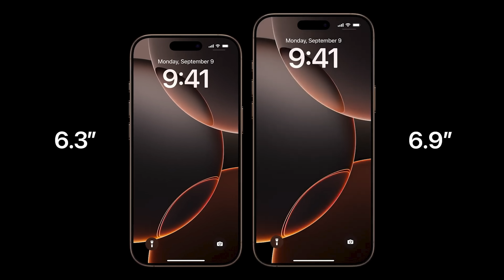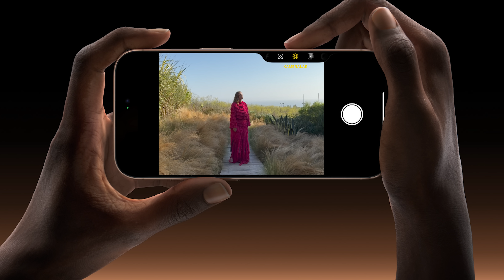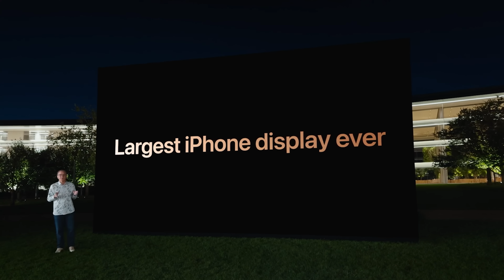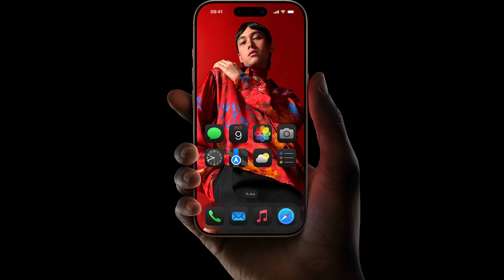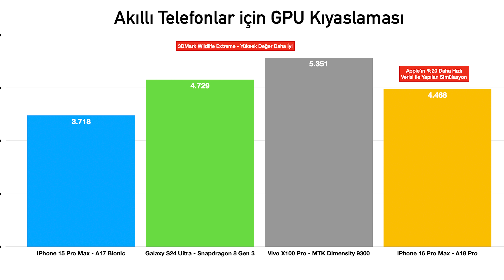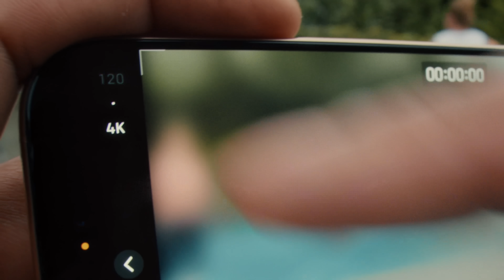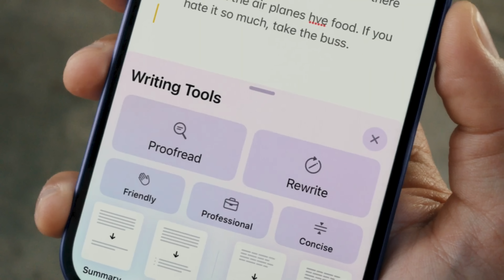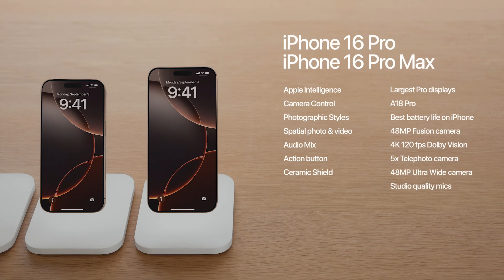iPhone 16 Pro hakkında her şey | En detaylı değerlendirme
Apple yeni nesil amiral gemisi olan iPhone 16 Pro'yu duyurdu. Ben de bu videoda sizler için tüm detaylarıyla yeni modelleri mercek altına aldım hatta Apple'ın anlatmadığı, ancak rekabette önem arz eden tüm noktalara değindim. Bütün gece uyumadan, büyük emek harcayarak hazırladığım ve gördüğüm kadarıyla Türkiye'de şu an için benzeri olmayan detay seviyesindeki bu içerik için bir yorum, beğeni ve aboneliğinizi alırım. İyi ki varsınız, sizlerin desteği ile geldiğim bu noktada sizlere mümkün olan en detaylı ve bilgilendirici içerikleri sunmak yegane gayem.